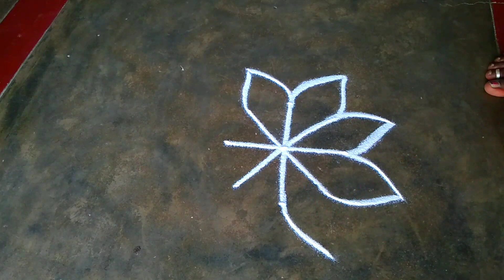How to easy 3 Dot's rangoli kolam// draw simple design rangoli padi kolam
How to easy 3 Dot's rangoli kolam// draw simple design rangoli padi kolamHow to easy 3 Dot's rangoli kolam// draw simple design rangoli padi kolam
maha sivarathri special kolam Louts rangoli kolangal festival rangoli and many more kolam please